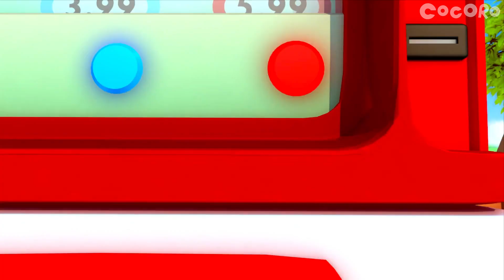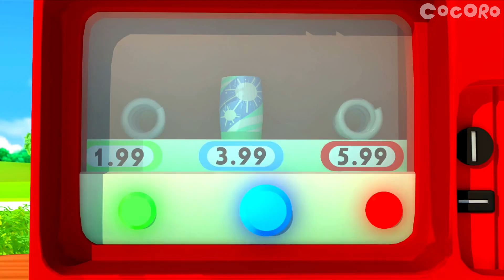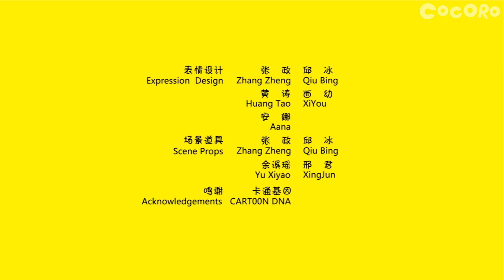Benrat | Benrat and Fansy take a shopping trip. | S01E03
'Vending Machine'

About Benrat:

Follow the adventures of Benrat, a white rat with a heart of gold, and his friends, as they go on fun-filled adventures.

About Cocoro:
The ultimate kid-friendly channel with educational entertainment for the family on-the-go!